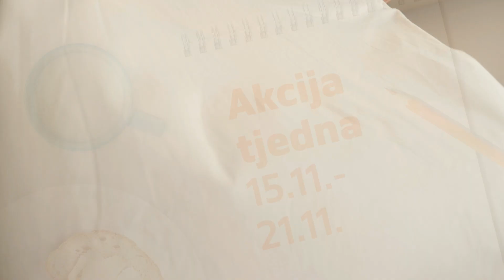Studenac Akcija 15.11.18.